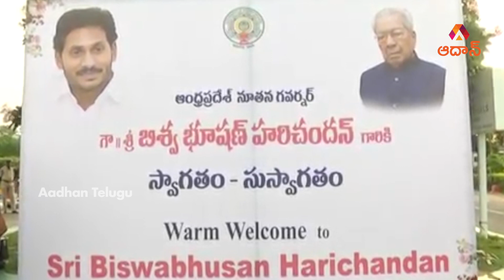AP Governor Biswabhusan Harichandan Swearing-in-Ceremony | Aadhan Telugu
Biswabhusan Harichandan took oath as the new Governor of Andhra Pradesh. Chief Minister YS Jagan Mohan Reddy, Chief Secretary and others attended the swearing-in ceremony.